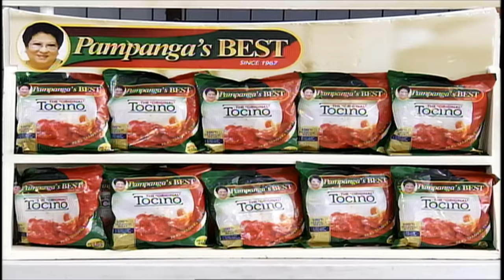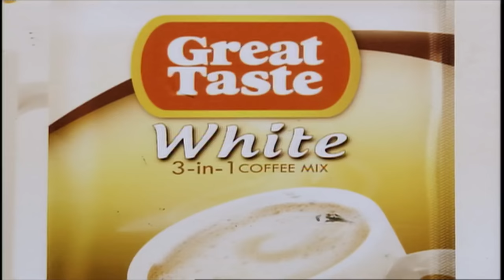Juan For All, All For Juan Sugod Bahay | August 21, 2018